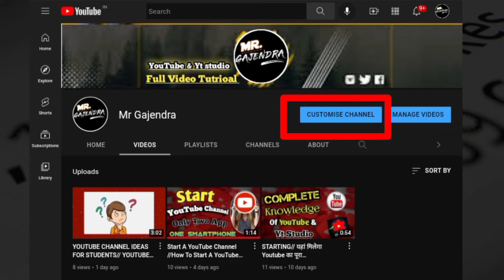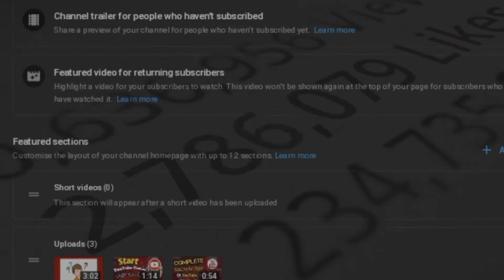Audience Fraud [Attention]//How To Block Links In YouTube Comments@Algrow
Hii

                I Am Gajendra Verma Welcome To Our YouTube Channel Mr Gajendra Guys Mene Is Video Me Aapko Bataya Hai Ki Aap Apni Audience ke Sath Fraud Hone Se Bacha Sakte Ho Mene Is Video Me Aapko Ek Setting Ke Baare Me Bataya Hai Jisko ki Aap Sabhi Creators Ko On Karni Chahiye I Hope Ki Ye Video Aapko Pasand Aaya Hoga Pasand Aaya Ho To